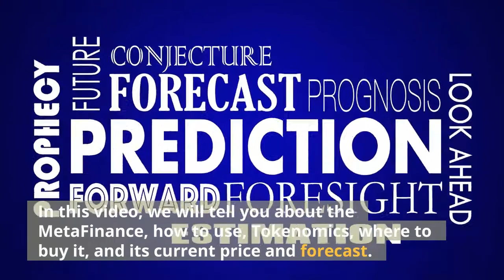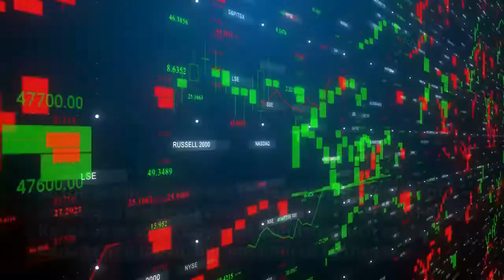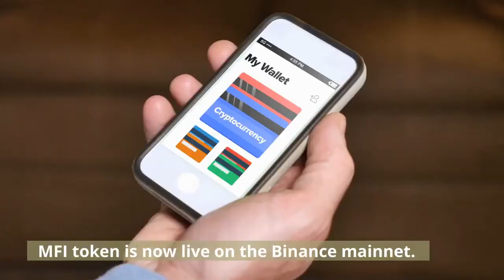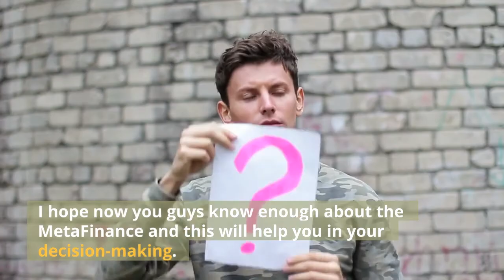Meta Finance Crashed 80.97% | Kuai Token News | PAPPAY | MiniTesla | Grape | Silva | Farm Finance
Topic:- Meta Finance Crashed 80.97% | NijaFloki News | YFIX Finance | Atlas DEX| Bit.Store| ChessNFT |Apollo

Hello Everyone, In this video we will tell you about the Meta Finance Coin, NinjaFloki Coin, YFIX Finance Coin, Atlas DEX Coin, ChessNFT, Apollo Inu & Bit.Store Coin, their current price and forecast/ Price prediction.